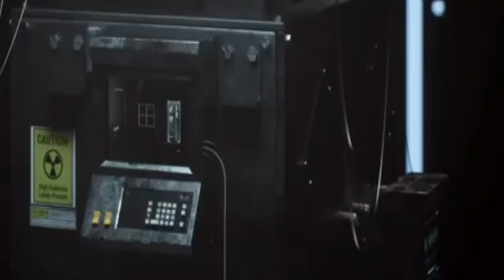DISCOARSE ✌ HOWL (WITH HEART) AGAIN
Welcome to DISCOARSE: exchanging the roughest, most refined, and b(old)est ideas to save humanity✌

Words can kill or cure...if they have value, meaning, and most importantly - purpose for you and me or you & I, if you'll humbly howl truth to sincerely save our lives for finally finding how & why...

Kill or cure humanity's toxic stupidity & ACulturalPsychosis by listening to learn intellectual humility @ DISCOARSE Podcast made for the future from the past.

Listen to learn @ and on Spotify, iTunes, etc.✌

Yours Truly, 'TONY' TOOCANSAM ~ Time Travelin' Rōnin & Wolf(man) whose enlightening odyssey through history, society, and philosophy sincerely foresees how to be righteously free if we shapeshift solidarity by swiftly reshaping clarity...not only for you, but for me & my howling split personality :)